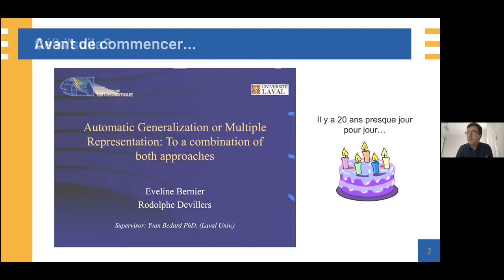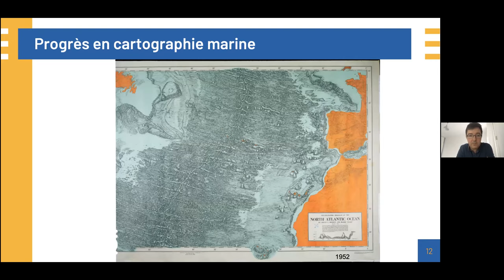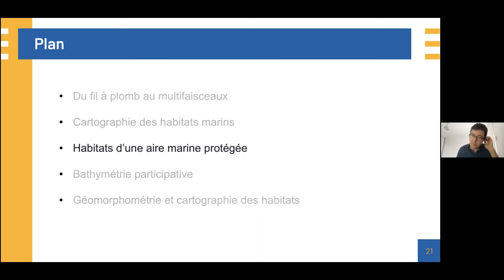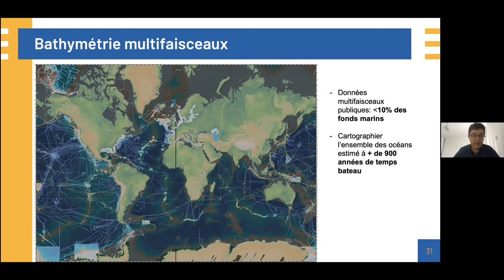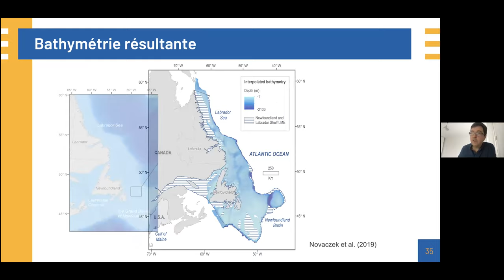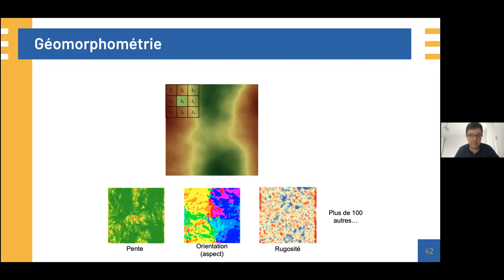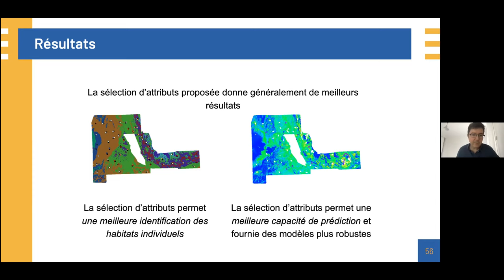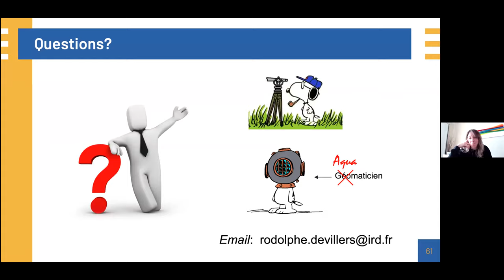Télédétection sous-marine : la géomatique au service de la cartographie des océans et des habitats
Conférencier: Rodolphe Devillers, CRDIG et Institut de recherche pour le développement, France
Les méthodes de télédétection acoustique ont révolutionné l’étude des océans dans les dernières décennies, permettant l’acquisition de données bathymétriques de haute résolution mais également de données nous permettant de mieux caractériser les écosystèmes marins. Ces données sont maintenant au cœur de nombreux processus nous permettant de mieux connaître, comprendre et protéger les environnements marins. Ce séminaire donnera un aperçu rapide de l’évolution de ces méthodes et de leurs applications, avec un focus sur l’apport des sondeurs multifaisceaux à l’observation des environnements sous-marins. Nous illustrerons, à l’aide d’exemples issus de projets récents, comment la télédétection acoustique marine peut, lorsque combinée avec des données océanographiques et biologiques, permettre la cartographie d’habitats marins, de caractériser les habitats d’espèces en péril, d’informer la planification d’aires marines protégées et de contribuer de manière générale à une meilleure gestion des océans et des zones côtières.